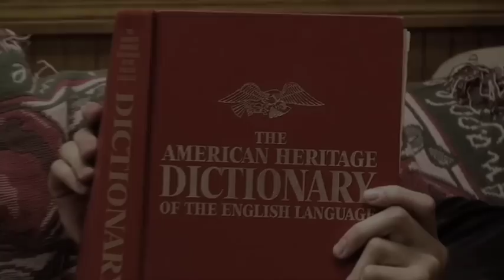Eugene and Lenny S1 Ep4 - The Curse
Eugene's phone dies so he thinks that a curse has been placed on him. Lenny sees this as an opportunity to prank him and get away with it.